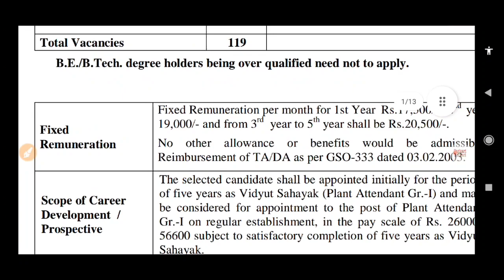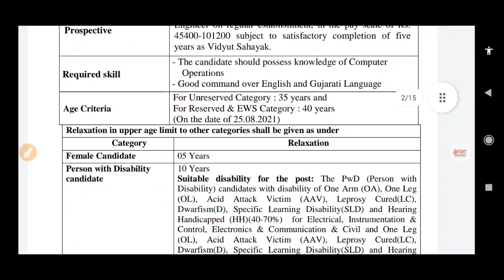बिजली विभाग भर्ती 2021,Bijli Vibhag Recruitment 2021,New vacancy 2021, Sarkari Naukari,Govt jobs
अभ्युदय योजना में किसी भी तरह की अपडेट तुरंत पाने के लिए नीचे दिए गए टेलीग्राम चैनल के लिंक पर क्लिक करके जुड़ें-